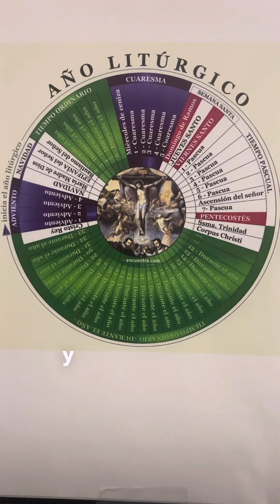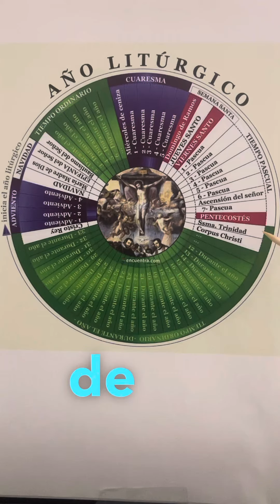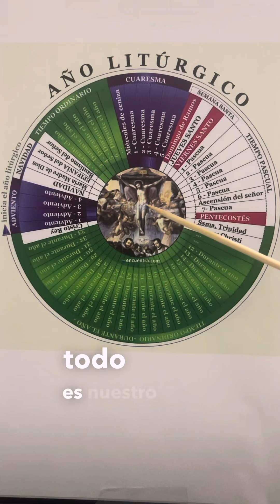Año Litúrgico y sus colores